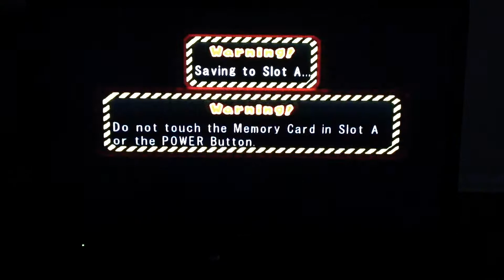Mario Party 6 Faire Square part1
yelling